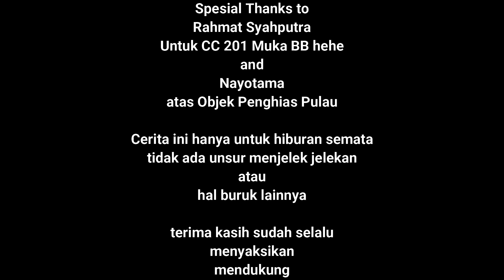DUKUN PALING SAKTI | Thole Lan Sri #45 | Film Sepur Ngawur Indonesia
Yuk Bantu Subrek dan Like nya
Komentar sebanyak banyaknya biar viral ges hahaha

selamat menonton semoga terhibur ya
Salam Sepur Indoneisa